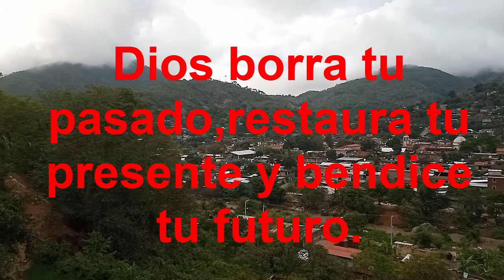COLADO PANIXTLAHUACA - SALVADOR MENDOZA RUIZ - COLONIA PIEDRA DEL SOL.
Para mayor información al numero 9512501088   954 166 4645.
Estamos a la orden, llegamos hasta tu comunidad.